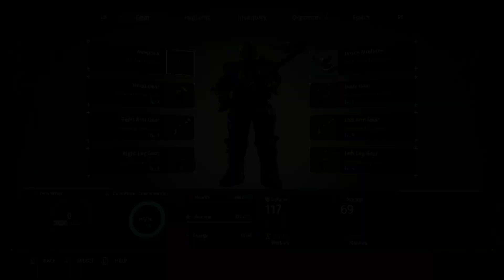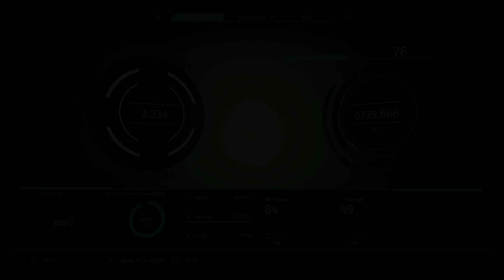The Surge серия 17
Экзоскелет службы безопасности. Зоны и комнаты закрытые на проверку доступа.